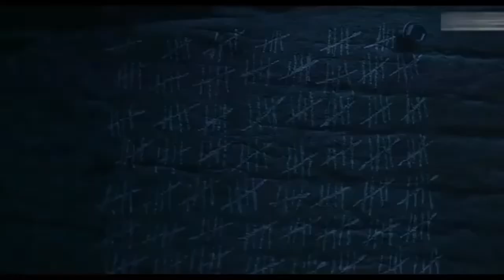luca filme de desenho dublado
Luca,Filme para Crianças
Uma jornada pelo amadurecimento

por Bruno Botelho.
18 de junho de 2021 na Disney
Direção: Enrico Casarosa
Roteiro Jesse Andrews, Mike Jones
Elenco: Jacob Tremblay, Jack Dylan Grazer, Emma Berman

Livre
Em Luca, acompanhamos o curioso monstro do mar chamado Luca, enquanto ele vive pastoreando alguns peixes e vive com os pais e a avó, que não o deixam chegar perto da superfície, já que lá habitam os humanos que podem matá-los. Em um dia qualquer, Luca, com muita curiosidade, acha alguns objetos que vieram da superfície e acaba conhecendo Alberto, outro monstro marinho e que coleciona objetos de humanos. Luca então decide ir com Alberto para superfície, onde ele percebe que ao entrar em contato com a terra, fica com corpo de humano e consegue andar, mas ao tocar na água suas escamas voltam. Ficando apaixonado pela amizade e por coisas que os humanos criaram, Luca e Alberto combinam de ir para a vila mais próxima e conseguir uma Vespa, assim poderão viajar o mundo. Eles conhecem Júlia, uma garota humana e seu pai, e se estufam de gelattos e massas enquanto não podem falar quem realmente são.